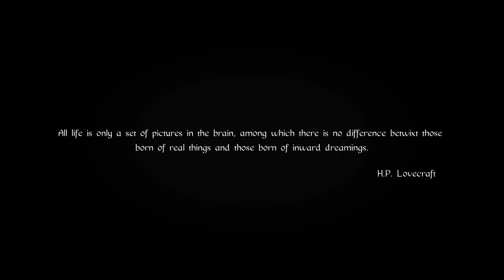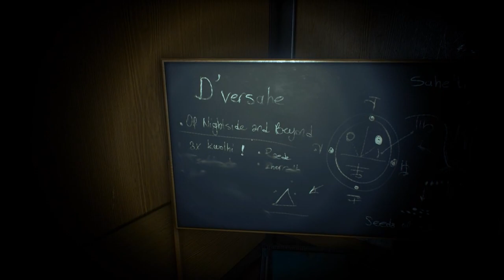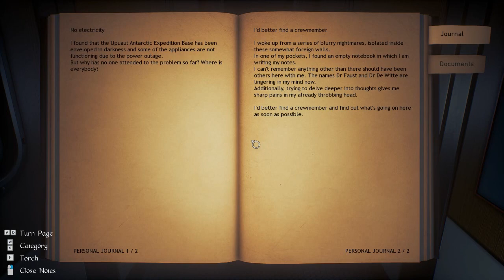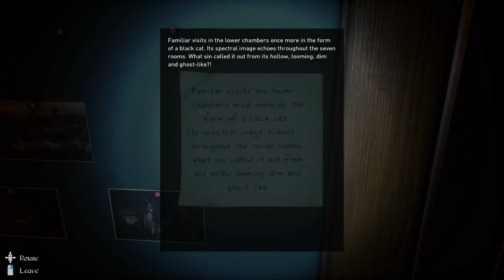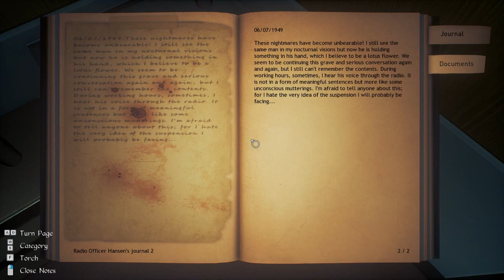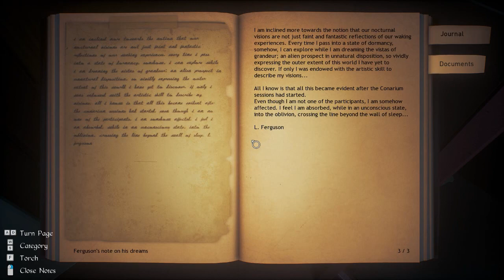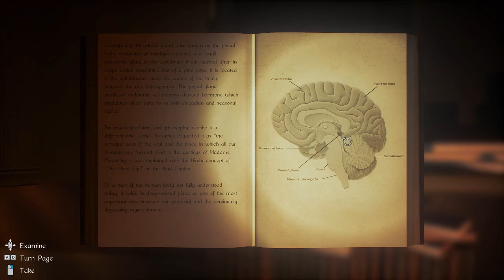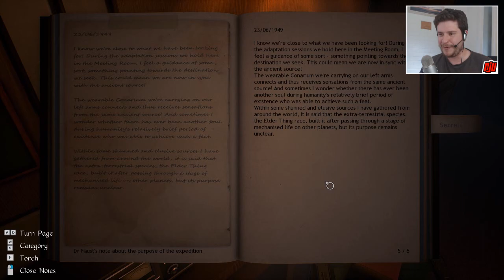Conarium Part 1 | PC Gameplay Walkthrough | Horror Game Let's Play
Part 1 of full game playthrough. A chilling Lovecraftian horror game made by the creators of Darkness Within. Waking up with a strange device on our arm and our colleagues missing, something dreadfully wrong has happened. We have lots of reading to do.

Conarium is a chilling Lovecraftian game, which follows a gripping story involving four scientists and their endeavor to challenge what we normally consider to be the ‘absolute’ limits of nature. Inspired by H.P. Lovecraft’s novella "At the Mountains of Madness", but largely set after the original story.

You, as Frank Gilman, open your eyes inside a room filled with strange, pulsating noises. Patterns of lights executing a Danse Macabre on the walls is presented by a queer device on the table. Having recalled nothing other than that you’re in Upuaut, an Antarctic base located near south pole, you find the place deserted and have a distinct feeling of something being terribly wrong. Somehow knowing that your memories cannot guide you enforces a strange feeling of vulnerability, a familiar yet alien sensation of being a part of a peculiar whole... Soon you will discover that having used the device during the expedition, you have died but then returned subtly changed, speaking of strange memories and of strange places. You have lost something important or gained something sinister...

Explore the antarctic base, as well as dreams and visions. Study clues, unlock secrets but avoid macabre beings at all cost.